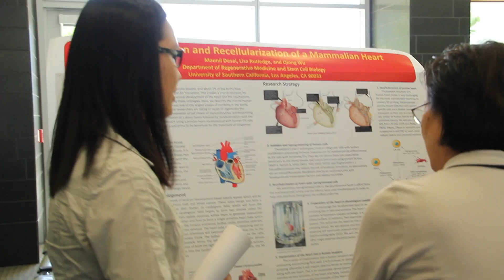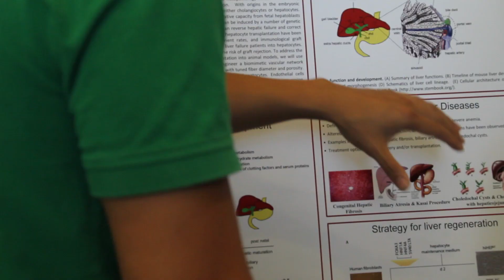USC stem cell PhD students present blueprints for rebuilding the body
The students in the new PhD program in Development, Stem Cells, and Regenerative Medicine recently presented some ideas that would give Dr. Frankenstein a run for his money.

For the summer course DSR 542 Principles of Developmental and Stem Cell Biology, eight teams of students presented elevator pitches and scientific posters outlining strategies for rebuilding the body’s organ systems.